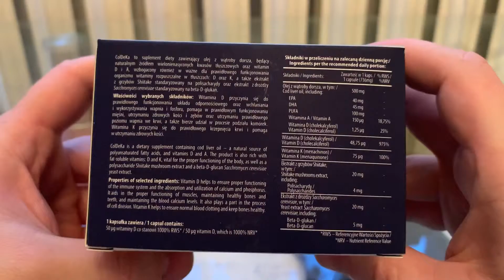ColDeKa na zdrowe kości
ColDeKa to suplement diety bazujący na ekstrakcie z grzybów Shiitake, standaryzowanym na zawartosc polisacharydów oraz ekstrakcie z drożdży Sacchromyces cerevisiae standaryzowanym na zawartość beta-D-glukanu.
Preparat wzbogacony został w ważne dla prawidłowego funkcjonowania organizmu witaminy rozpuszczalne w tłuszczach: D oraz K.